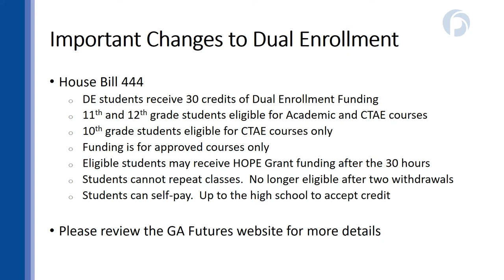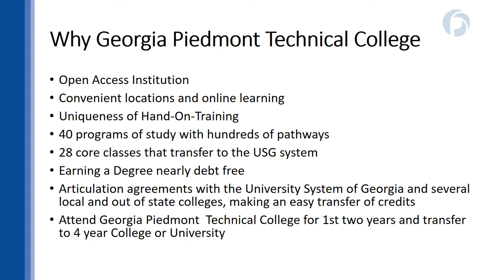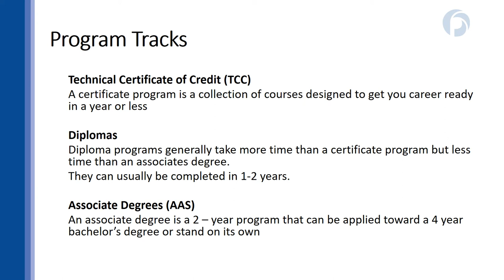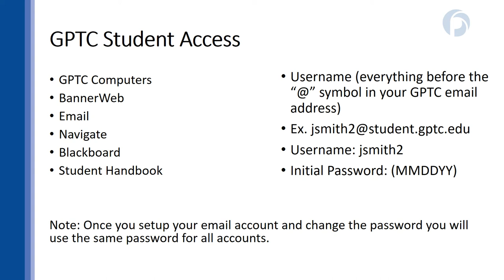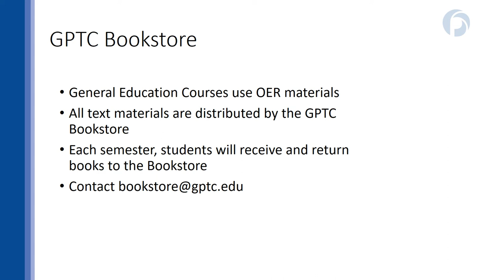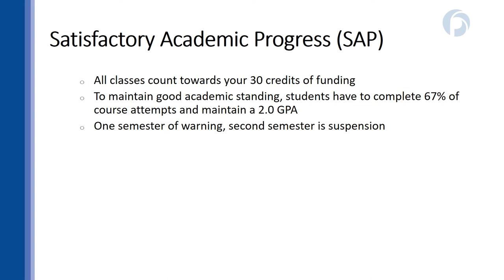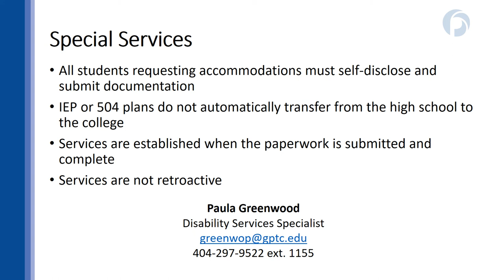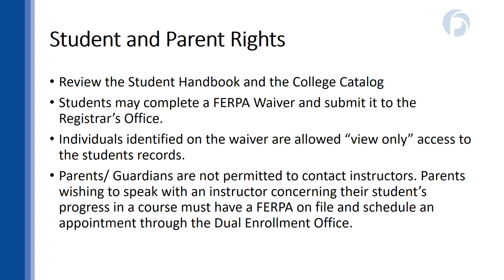GPTC Fall 2020 Dual Enrollment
Visit gptc.edu/technical-education/high-school-students to learn more about Dual Enrollment with Georgia Piedmont Technical College.